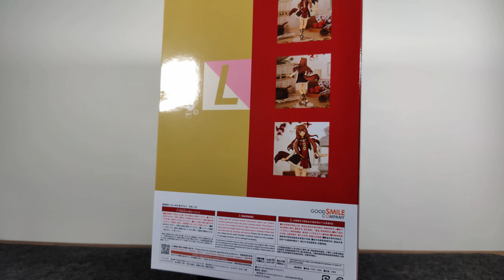Unveiling the Guardian's Loyalty: Raphtalia Unboxing from Rising of the Shield Hero | POP UP PARADE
Get ready to witness the legendary Raphtalia figure from The Rising of the Shield Hero as we unbox this stunning collectible from the Pop Up Parade line! Raphtalia, the loyal and fierce warrior, comes to life with incredible detail and craftsmanship.
(⁎˃ᆺ˂)

Prepárate para presenciar la legendaria figura de Raphtalia de The Rising of the Shield Hero mientras desempaquetamos esta impresionante pieza de colección de la línea Pop Up Parade. Raphtalia, la leal y feroz guerrera, cobra vida con un detalle y una artesanía increíbles.